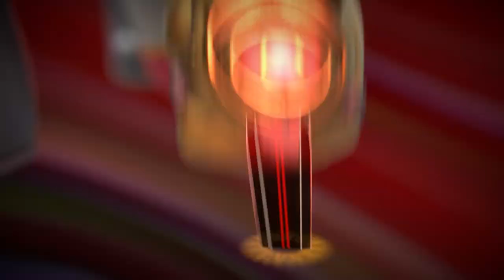Gormiti | Le Pillole - Palladium all'Attacco!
Riviviamo insieme le migliori avventure dei Gormiti!